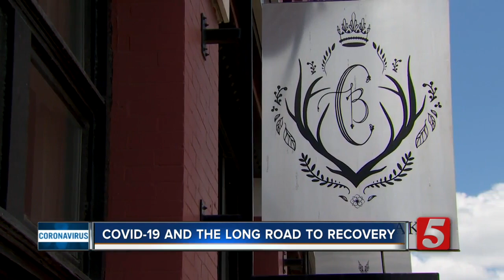Health complications from COVID-19 prolongs recovery for Nashville woman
Cavanagh Baker may no longer have COVID-19, but she would continue recovering from health complications caused by the virus more than three months later.